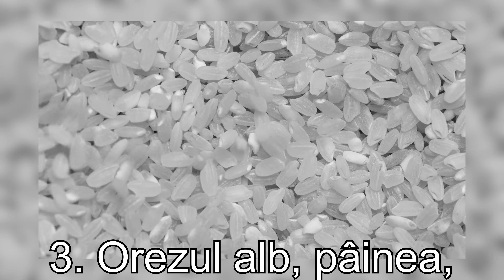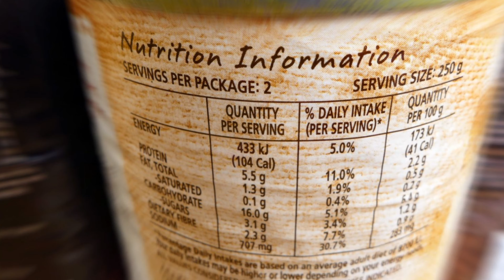Cele mai periculoase 10 alimente care iti distrug inima. Exclude-le imediat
Cu totii suntem interesați  despre alimentele ce ne ajuta sa ne protejam inima, care scad colesterolul si tensiunea, insa de putine ori suntem curioși care sunt alimente daunatoare de care sa ne ferim atunci cand vrem sa evitam problemele cardiace
Dacă va faceți griji pentru inima,In acest video , veti afla care alimente distrug încet dar sigur inima și ar trebui evitate cât de mult e posibil .
apropo, prieteni, numaidecat abonativa la canalul nostru si apasati si pe clopotel pentru a fi la curent cu orice video nou.